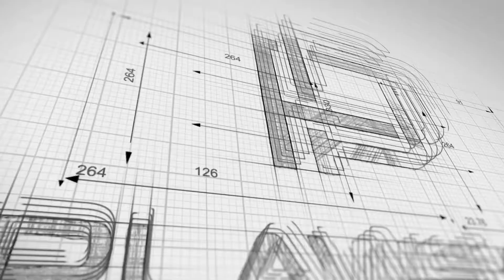🇵🇱 ⒶⓁⒾⒺⓍⓅⓇⒺⓈⓈ Dyfuzor - Turbulizator - Spojler Dachowy z ⒶⓁⒾⒺⓍⓅⓇⒺⓈⓈ